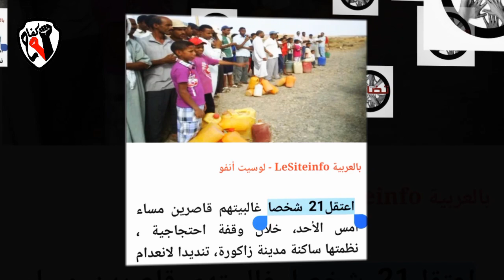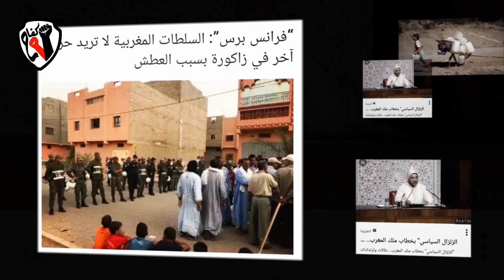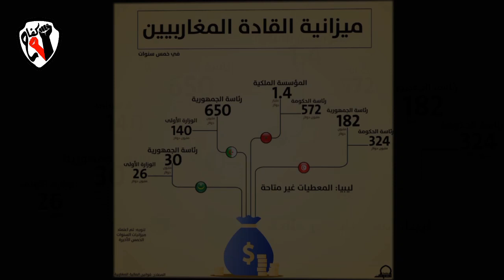مدينة باسو زاكورة تعيش مصيبة وكارثة - رسالة ل محمد السادس، شارك فيديو التضامن مع زاكورة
مدينة زاكورة مسقط رأس الكوميدي  باسو تعيش كارثة ومصيبة
ورسالة للملك محمد السادس